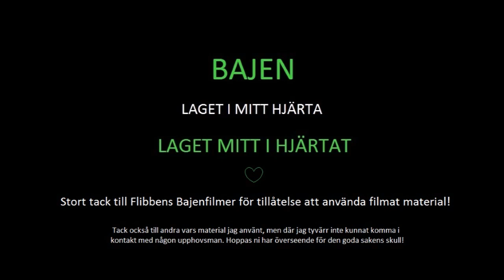Hammarby - Starkare än Blod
En kärlekssång till laget i mitt hjärta!